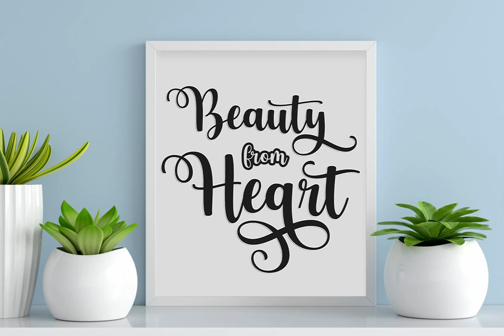Download Babyface Font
Available to download at YouWorkForThem this font represents an amalgamation of classic elegance and modern sophistication. Encompassing an array of attributes from chic femininity to minimalist refinement, Babyface is a stylistic chameleon, capable of elevating any typography project.

Ideal for branding, logo marks, or editorial layouts in fashion and cosmetics magazines, this font exudes an opulent and soothing aesthetics, whether it graces a wedding invitation or a playful quote. The potential application of this typeface spans from the grandeur of a high-end fashion brand to the organic simplicity of clean and contrast-filled design.

Immerse yourself into this visual feast, and discover how the luxurious Babyface font could lend a refined, serious, but nonetheless playful touch to your next creative endeavour. Unleash the full potential of your creativity with the Babyface font and redefine elegance.